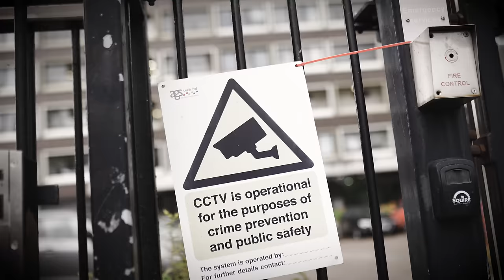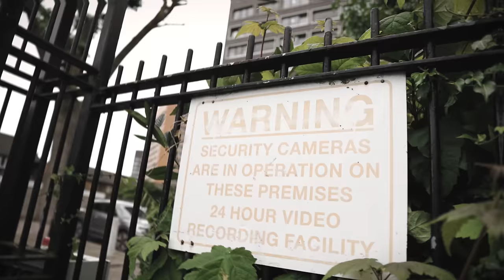LD X BUSYGETTINGLIZZY X DEE365 - 3Style [Music Video] | P110